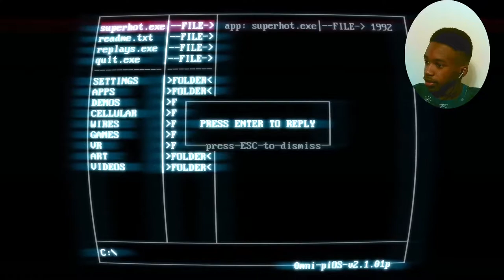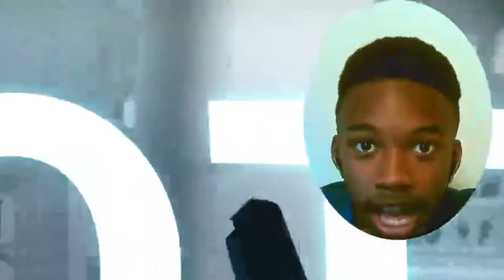I REALLY GOT JUMPED UNARMED (SUPERHOT PT. 2)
If you’re reading the description, this is CJGRAY's official gaming channel!